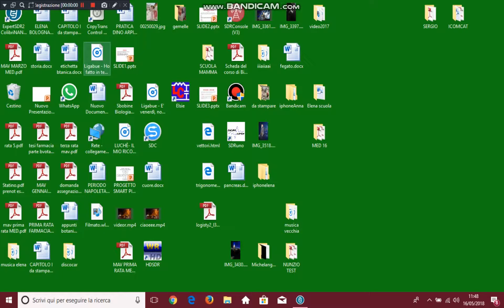Come registrare da SDR CONSOLE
... e vedere in differita.